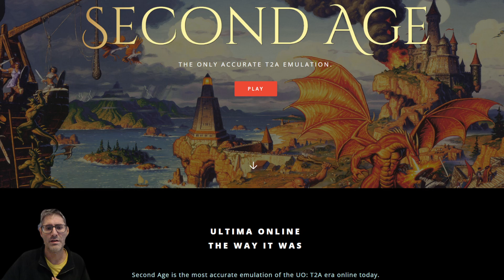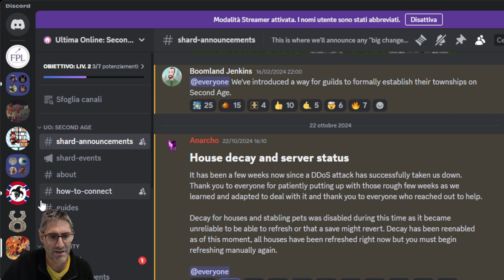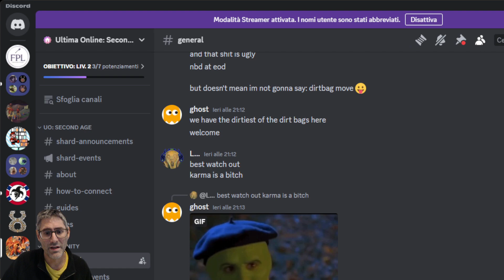DISAPPOINTED BY NEW LEGACY? ULTIMA ONLINE BEGINNERS GUIDE FOR FREE SHARDS IN 2025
Ultima Online

How to start Ultima Online (on Second Age but valid for free shards in general) with the right foot?
When you start this amazing free shard, you must start it right!
Although ruleset is the same of 1999, the game is played very different. You have razor, you are allowed 3 accounts, you have veterans that played for 17 years and you have gear you could only dream of having back in the day! Not to mention a staff that brings life to the environment with events and storylines!
So you got to move your first step in the right direction!

Take a look at other UO related friendly channels:
UOSA TV at @uosatv
Grofus does Britannia at  @GrofusdoesBritannia
UO Play at  @UOPlay
The Noob at   @EurypterusGaming
Kru Gaming at  @AdrenalinePvP